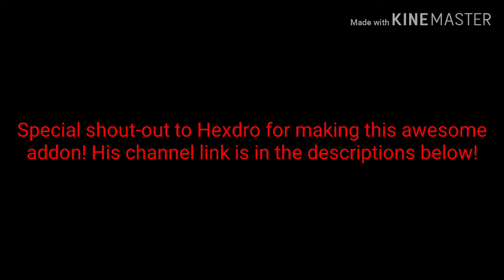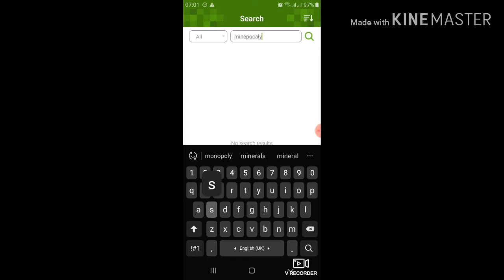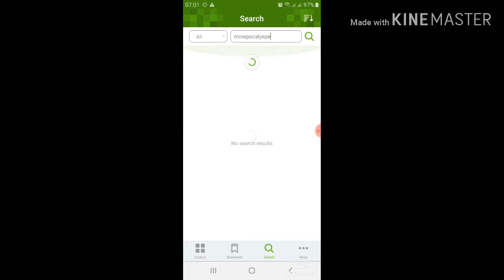Can You Survival The Apocalypse? | Minepocalypse Addon Showcase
Another MCPE addon showcase! This time, we'll be looking at the Minepocalypse addon by Hexdro!